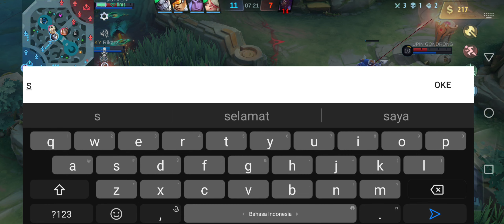TUTORIAL LAPU-LAPU EXP VS SI BOTAK PAQUITO 🥶🤬 || PUSH GLORY SOLO RANK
tutorial Lapu solo rank